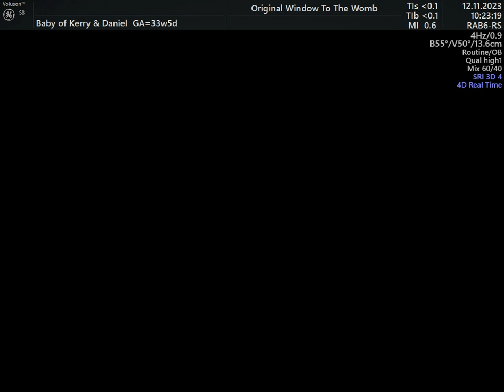4d baby scan at 33 weeks ♡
33 weeks and 5 days 4D Yawning perfectly 👌